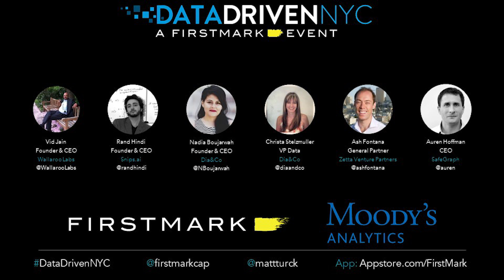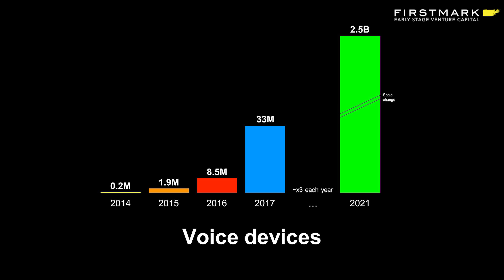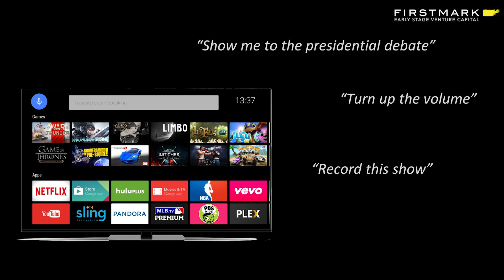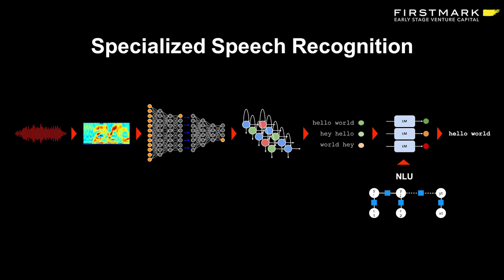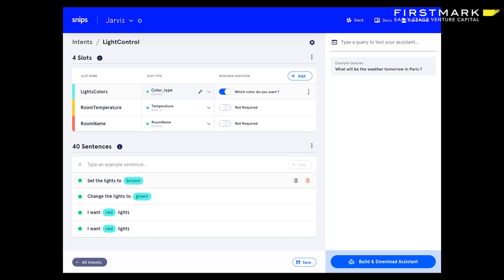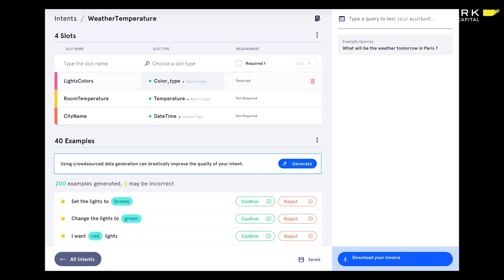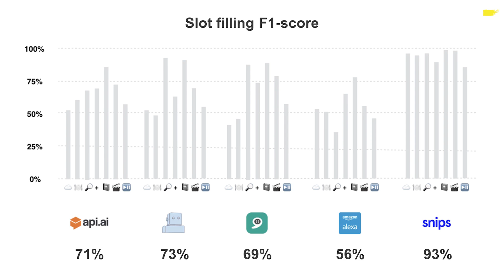Making Technology Disappear // Rand Hindi, Snips.ai (FirstMark's Data Driven)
Rand Hindi is the Founder and CEO at Snips.ai. He spoke at Data Driven NYC on November 13th, 2017, about the future of voice technologies.